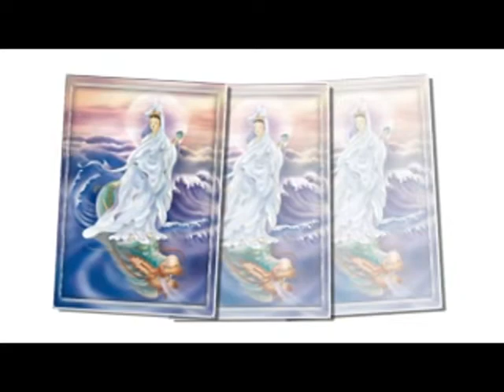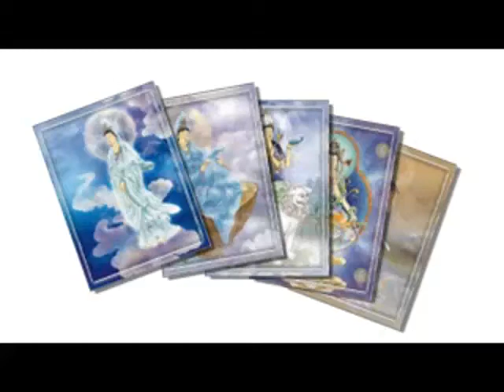125-Kinh Thủ Lăng Nghiêm